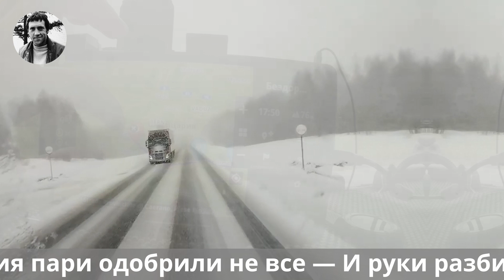Vladimir Vysotsky "Horizon".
Песни Владимира Высоцкого
"Горизонт"
Songs by Vladimir Vysotsky
"Horizon"